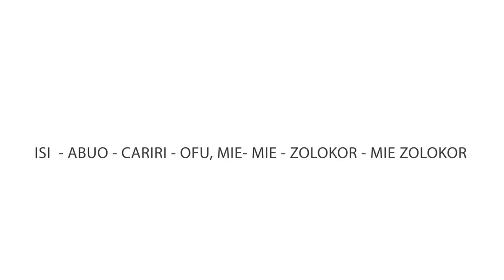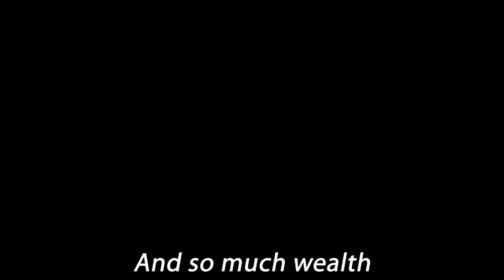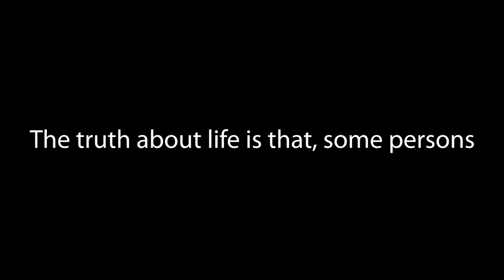EVIL WOMAN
Love of money can make a woman deny her love for you. watch how brizzy traded her love for money.